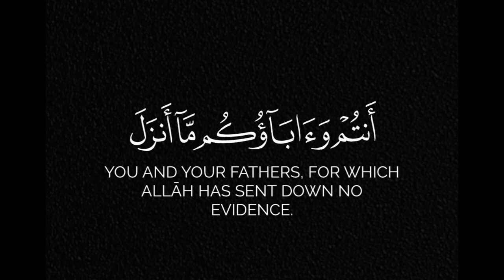سورة يوسف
استكشفوا جمال آيات القرآن الكريم على قناة أهل القرآن. تمتعوا بتلاوات خاصة ومذهلة. ولا تنسوا الدعاء لنا.